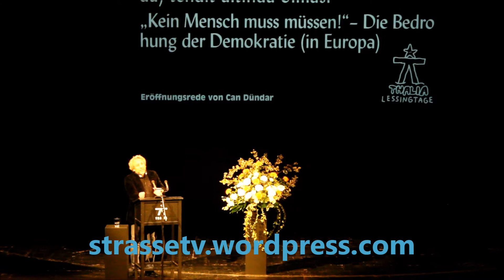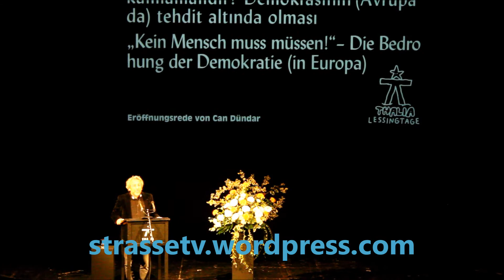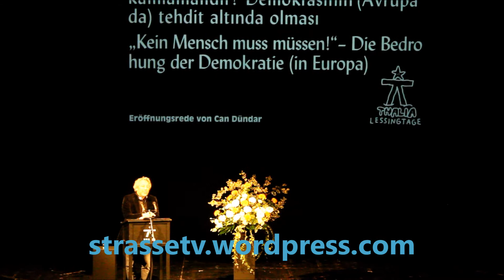Can Dündar - Thalia Theater Hamburg 2. Bölüm